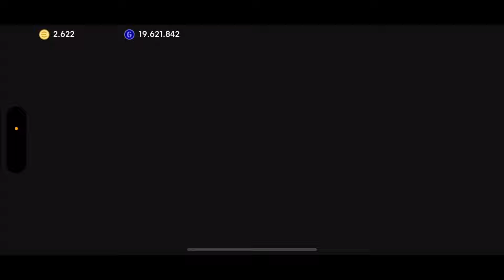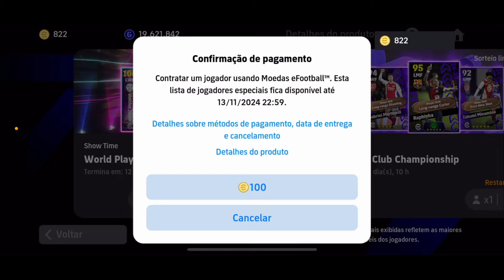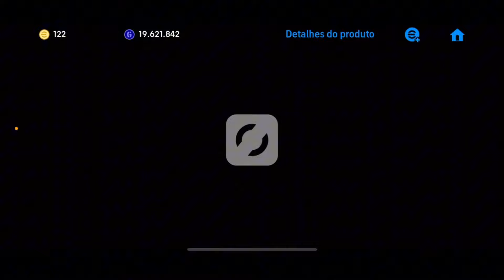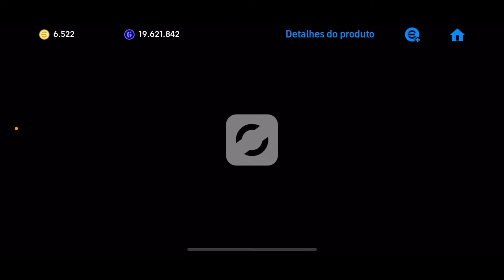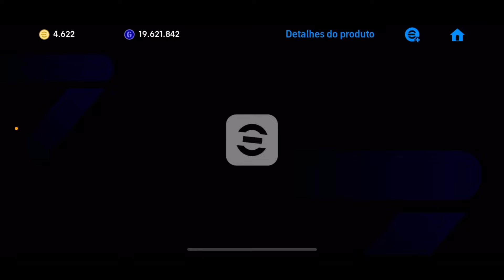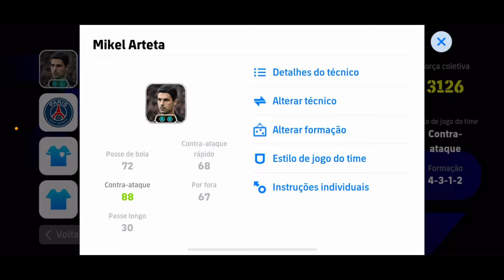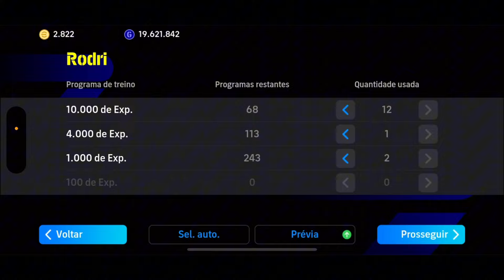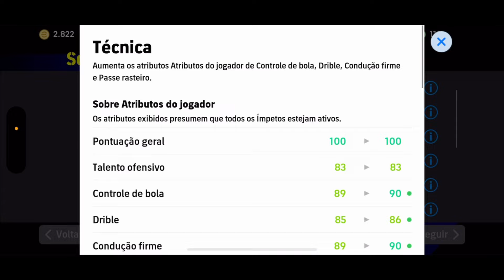PACK OPENING nos SHOW TIME Vini jr, Bellingham e Rodri 106 no eFootball 2025 Mobile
pack opening nos show times rodri 106, vinicius junior 105 e jude bellingham 105 overal show time com duplo impeto do melhores do mundo no efootball 2025 mobile, melhor formação na 433 no estilo contra ataque normal de mikel arteta melhor técnico no efootball 2025 mobile, melhor ficha e treino dos show times rodri, vini jr e bellingham 105 overal show time no efootball 2025 mobile